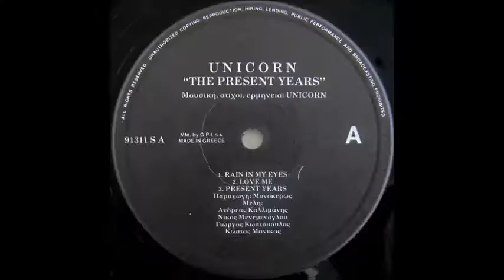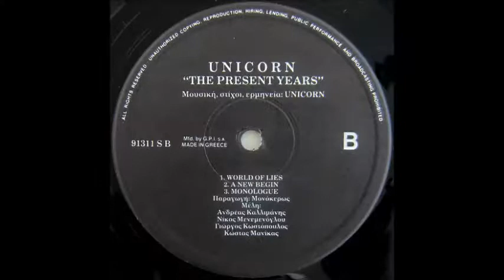Unicorn - A New Beginning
Lp Unicorn  ‎– The Present Years 1991

Bass Guitar, Violin, Piano – Kostas Manikas
Design [Cover] – Amaryllis Zannos
Drums, Percussion – Nick "Ark" Menemenoglou
Engineer – Jim Xenikakis, Unicorn
Guitar – George "Feedback" Kostopoulos
Photography By [Back Cover] – Tasos Dimos
Photography By [Front Cover] – Amaryllis Zannos
Producer, Music By, Lyrics By, Written-By – Unicorn
Vocals – Andrew "Knife" Kallimanis